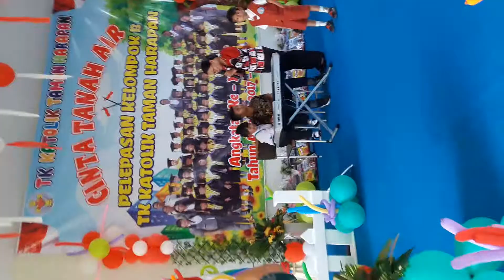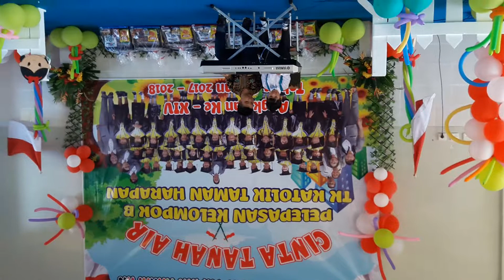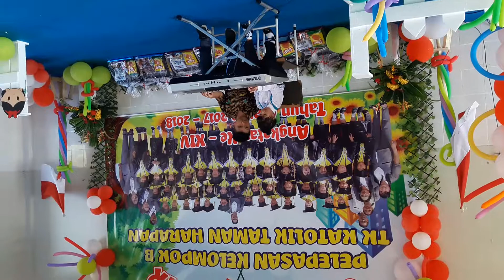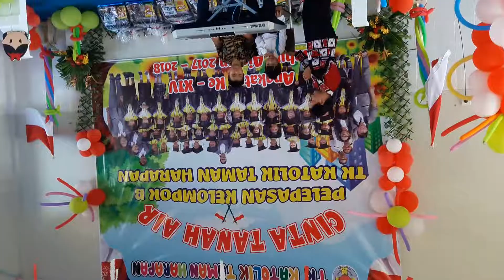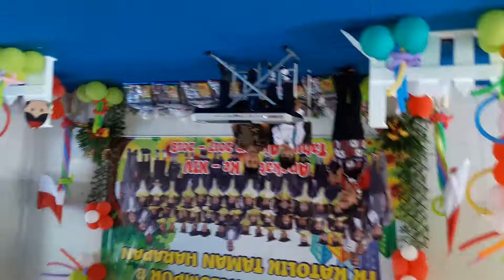Mama kaulah bintang by MJW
Duet michelle bersama koko frisco ditampilan acara wisuda TK.B TKK.Taman Harapan BATULICIN KAL- SEL mich dibantu koko dgn memainkan Bas tangan.maaf vidio terbalik2 maminya grogi krn takut mich gagal fokus.